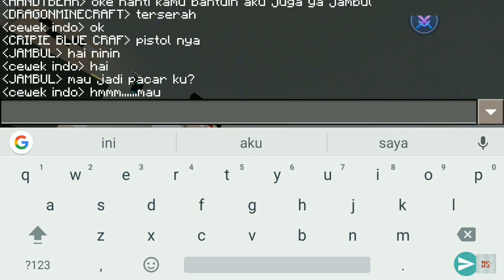MEMBUAT PATUNG SI JAMBUL (multiplayer) #8 | Minecraft pocket edition Indonesia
Halo teman-teman,hmmmmm... kira-kira sijambul kalau dibuat kan patung jadi seperti apa ya..???

Wkwkwkwkwk.

Kalo gitu langsung aja cek video nya diatas..

Intro music// Galantis - No money

Jangan lupa tinggalkan like dan comment yaaaa..

Thank you,bye byeeeee